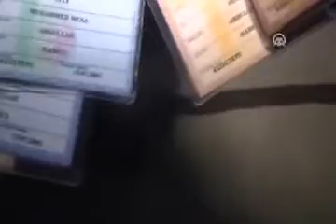Dişlerini Sarı Lacivert Kaplatan fenerbahçeli